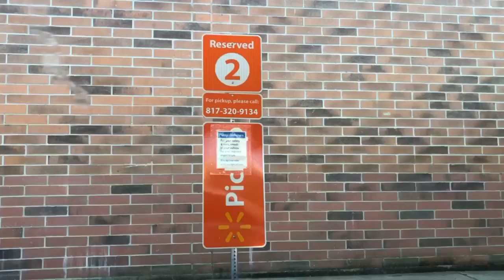TRUCKING VLOG AND NEW TRUCK DRIVER ADVISE - J.B Hunt Intermordal CDL Local Truck Driver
Some of the topics:

Trucking vlogs
New truck driver tips and advice
JB Hunt